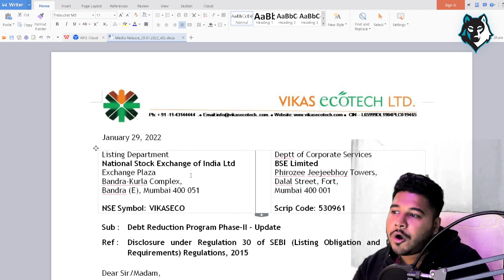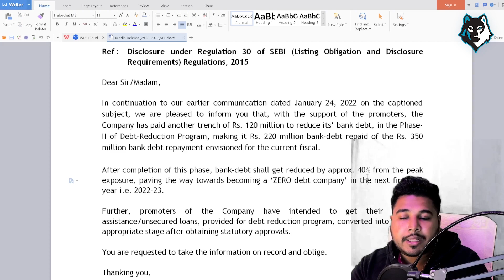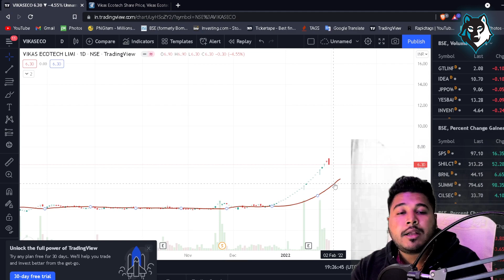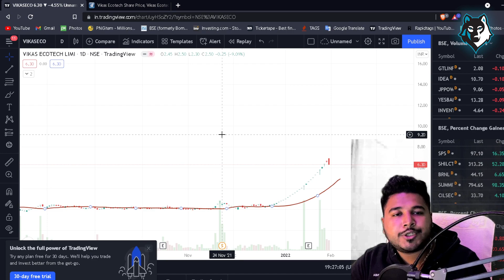Best Penny Stocks to Buy after Budget 2022 | Multibagger Penny Stock